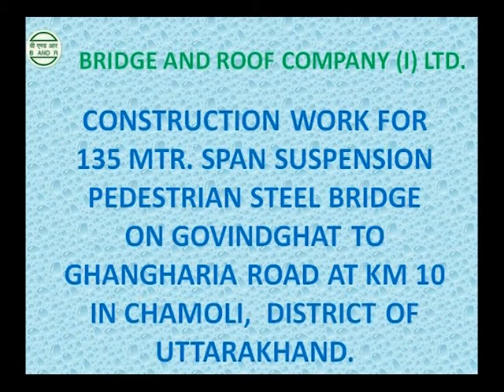B&R IN CONSTRUCTION OF 135 MTR. SPAN SUSPENSION PEDESTRIAN STEEL BRIDGE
BRIDGE AND ROOF CONSTRUCTION WORK FOR 135 MTR. SPAN SUSPENSION PEDESTRIAN STEEL BRIDGE   ON GOVINDGHAT TO GHANGHARIA ROAD AT KM 10 IN CHAMOLI,  DISTRICT OF UTTARAKHAND.